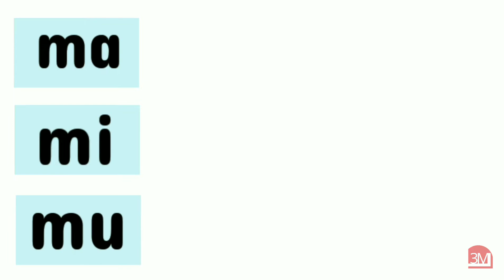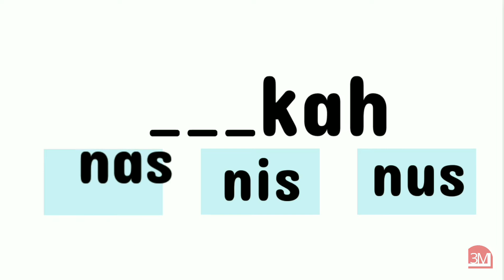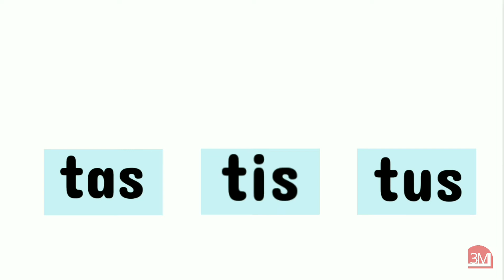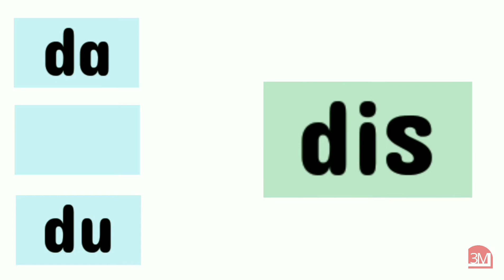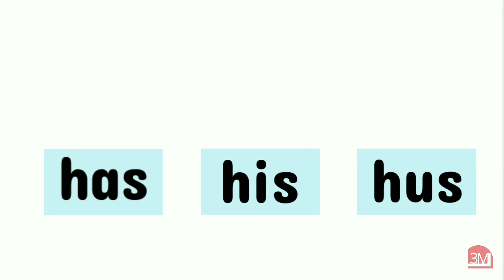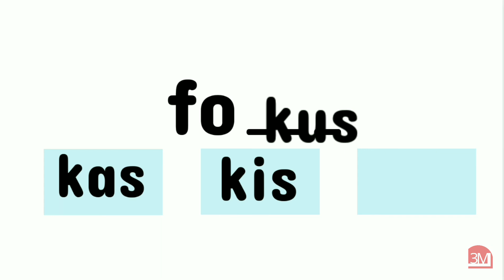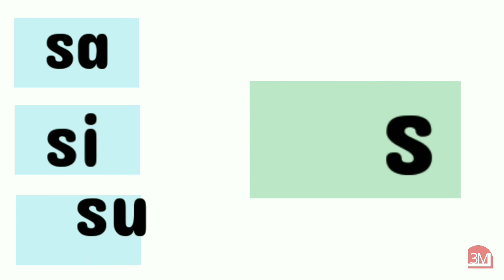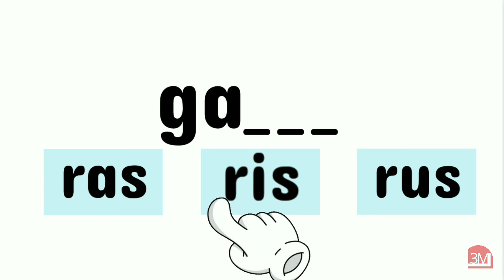pilih dan baca - mas, nas, tas, las, das, has, kas, bas, sas, ras